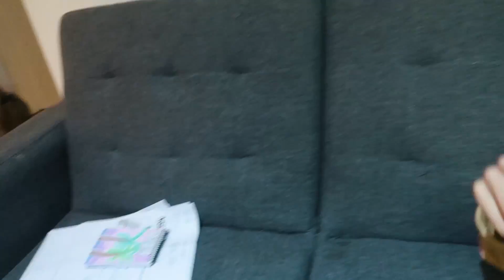Probando PICADA VEGANA (por primera vez)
@veganyadeleitesveganos es el lugar en instagram!